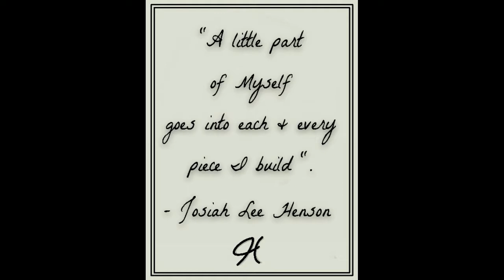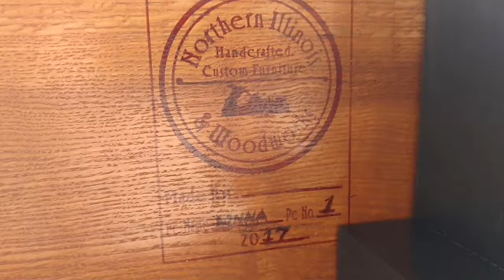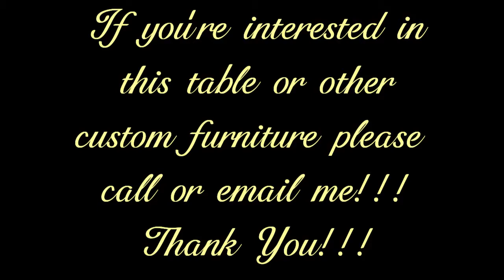Northern Illinois Handcrafted, Custom Furniture & Woodworks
Gorgeous farm table!